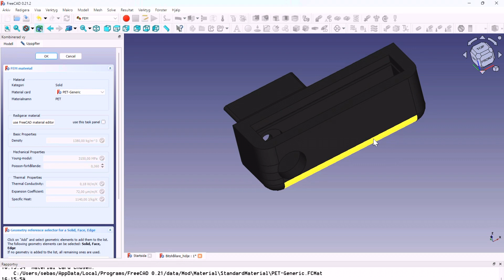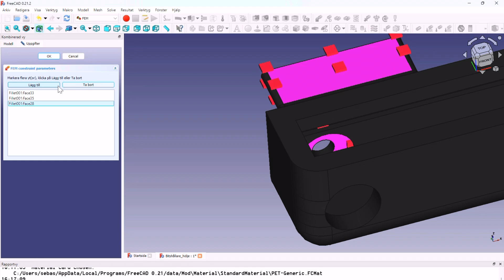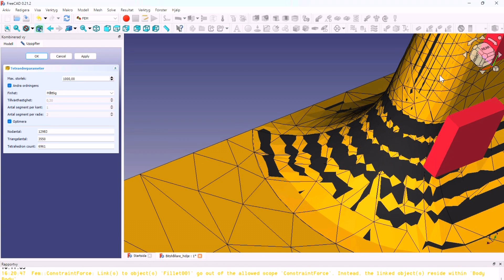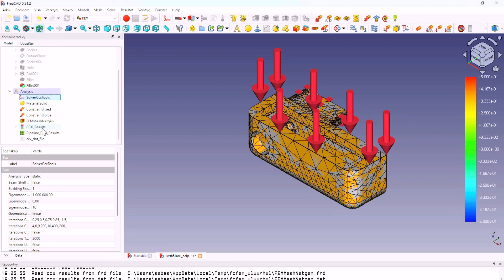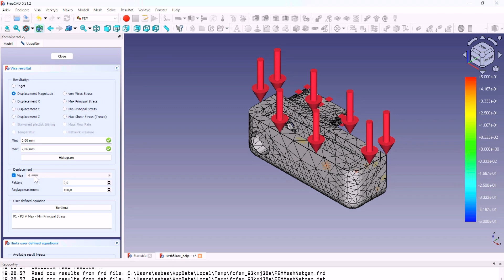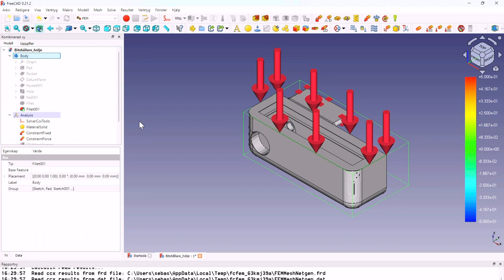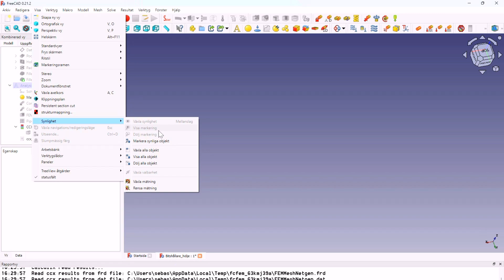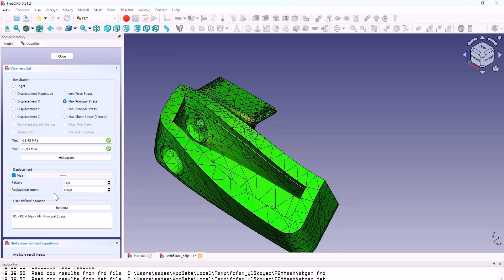Lär dig konstruera i FreeCAD. Lektion 13: Visar hur man gör en enkel FEM-analys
Det här är en nybörjarkurs i FreeCAD. Jag kommer göra en serie lektioner där jag går igenom steg för steg hur man använder och konstruerar med FreeCAD. Ambitionen är att den enda förkunskap som krävs för att hänga med och lära sig använda FreeCAD är att man har viss datorvana. Jag börjar enkelt och bygger på i små steg med mer och mer avancerade komandon/funktioner men kommer gå sakta framåt så att alla kan hänga med.
Om du inte redan har programmet kan du ladda ned det här nedan och det är helt gratis och reklamfritt.